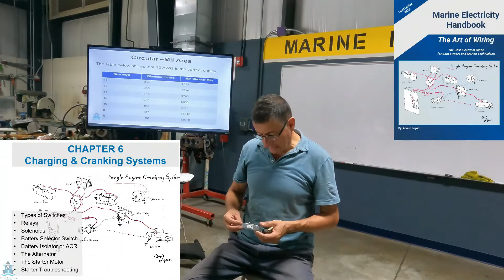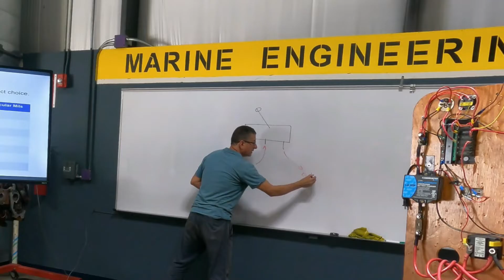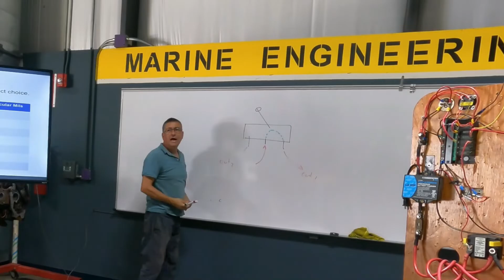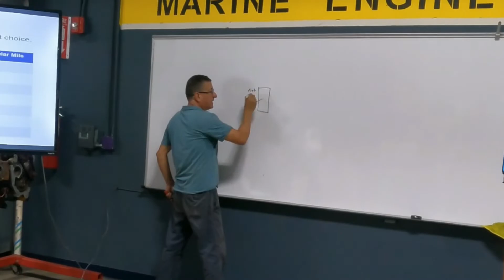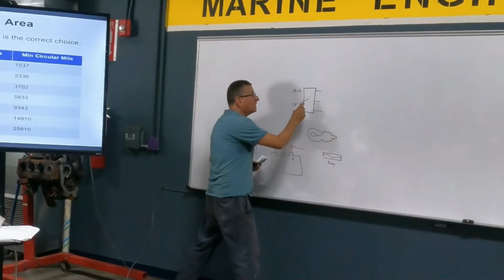Interruptores Electricos para Aplicaciones Marinas